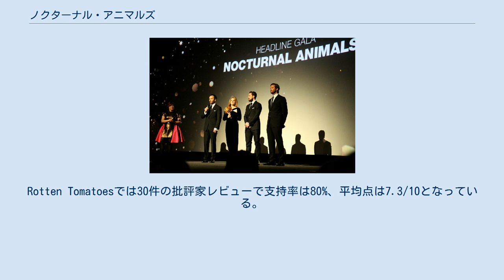ノクターナル・アニマルズ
『ノクターナル・アニマルズ』（Nocturnal Animals）は、2016年のアメリカ合衆国のドラマ・スリラー映画。
監督・脚本はトム・フォード、出演はエイミー・アダムス、ジェイク・ジレンホール、マイケル・シャノン、アーロン・テイラー＝ジョンソン、アイラ・フィッシャー、アーミー・ハマー、ローラ・リニーなど。
オースティン・ライトの1993年の小説『ミステリ原稿』を原作としている。
日本でのソフト発売の際のタイトルは『ノクターナル・アニマルズ/夜の獣たち』。
主要撮影は2015年10月5日よりカリフォルニア州ロサンゼルスで行われた。
 第73回ヴェネツィア国際映画祭ではコンペティション部門で金獅子賞を争い、審査員大賞を獲得した。
2016年11月18日にフォーカス・フィーチャーズの配給により米国で封切られた。
 ※括弧内は日本語吹替 2015年3月24日、スモーク・ハウス・ピクチャーズのパートナーのジョージ・クルーニーとグラント・ヘスロヴがオースティン・ライトの1993年の小説『ミステリ原稿』を基にしたスリラー『Nocturnal Animals』を製作予定であることは発表された。
監督にはトム・フォードが就任し、脚本も自身で手掛けた。
翌日、ジェイク・ジレンホールが主人公のトニー役に決まり、またエイミー・アダムスが女性主人公のスーザン役で交渉中であり、さらに別の役でホアキン・フェニックスとアーロン・テイラー＝ジョンソンが候補に挙がっていることが報じられた。
2015年5月17日にフォーカス・フィーチャーズが米国での配給権、ユニバーサル・スタジオが国際配給権を獲得した。
フォーカスは2000万ドルの契約金を支払ったが、これは第68回カンヌ国際映画祭では最高額であった。
2015年8月6日、テイラー＝ジョンソンはジレンホールのキャラクターの家族に脅威を与える謎の人物役を務めることが明かされ、さらにマイケル・シャノンが暴力事件を調査する刑事役でキャストに加わった。
2015年8月28日、アーミー・ハマーがアダムスのキャラクターの夫のウィーカー・モロー役で加わった。
2015年9月9日、トニーの妻のローラ・ヘイスティングス役でアイラ・フィッシャーが加わった。
2015年9月18日、エリー・バンバーがトニーの娘役でキャストに加わった。
2015年9月30日、ロバート・アラマヨがさらに加わった。
2015年10月5日、カール・グルスマンが出演契約を交わしたことが報じられた。
2015年10月8日、ピーター・ニョンゴがキャストに加わった。
 2015年10月5日、主要撮影がカリフォルニア州ロサンゼルスで始まった。
撮影は2015年12月5日に完了した。
 『Nocturnal Animals』のワールド・プレミアは2016年9月2日に第73回ヴェネツィア国際映画祭で行われた。
また2016年9月9日に第41回トロント国際映画祭、10月14日にロンドン映画祭でも上映された。
 北米では2016年11月18日より劇場公開が始まった。
 日本では北米公開から約一年が経過した2017年11月3日に公開される。
 第73回ヴェネツィア国際映画祭での上映の際の批評家の反応は概ね良く、アダムス、ギレンホール、シャノン、テイラー＝ジョンソン、シーンの演技が賞賛された。
Rotten Tomatoesでは30件の批評家レビューで支持率は80%、平均点は7.3/10となっている。
またMetacriticでは14件の批評家レビューで加重平均値は75/100となっている。